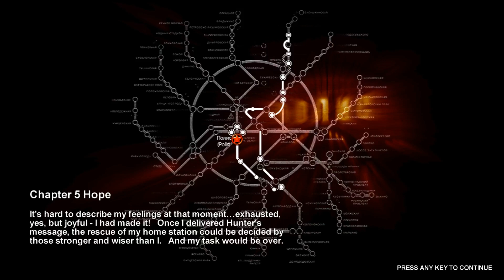➜ Metro - 2033 Walkthrough Part 16: To Polis [Ranger][Hardcore]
Artyom clears out the remaining Nazis and finally reaches Polis station where he meets the leaders of the rangers.